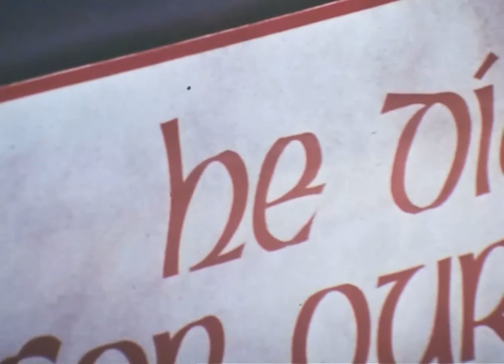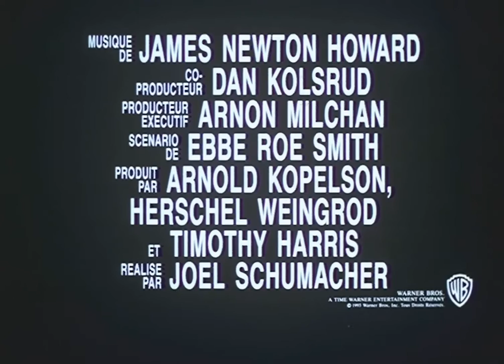Chute Libre (Michael Douglas) – Bande-annonce [1992]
Bande-annonce de Chute Libre (L'Enragé au Québec, version française de Falling Down, mettant en vedette Michael Douglas, Robert Duvall et Barbara Hershey), film américain de Joel Schumacher en 1992, captée sur Betacam.

SYNOPSIS : Un Américain, que rien ne distingue d'un autre, patiente interminablement dans l'habitacle de sa voiture individuelle, immatriculée «D-Fens», coincée dans un énorme embouteillage à Los Angeles. Il fait une chaleur torride. Une mouche bourdonne. L'homme comprend qu'il accumule un retard tel qu'il n'arrivera pas à temps pour l'anniversaire de sa fille. Pris de fureur, il quitte sa voiture et tente de faire le chemin à pied. Il ne tolère aucun obstacle. Il dévaste une épicerie, se bat avec des voyous, met la main sur un arsenal, mitraille à tous vents et ne laisse pas une cloison debout d'un fast-food. L'inspecteur Prendergast le prend en chasse. Une illustration au montage parfaitement maitrisé des contradictions et des violences tapies au coeur de notre civilisation.